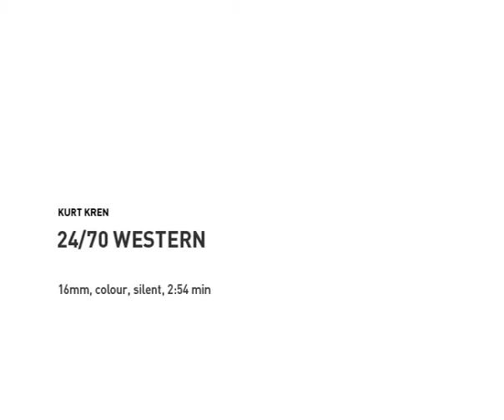24/70: Western (1970) By Kurt Kren.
A film by Kurt Kren.